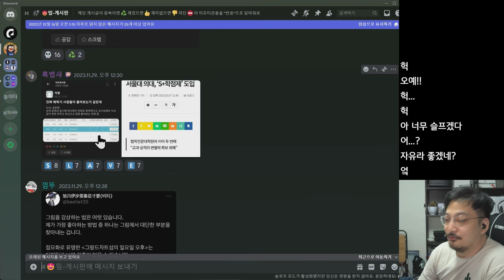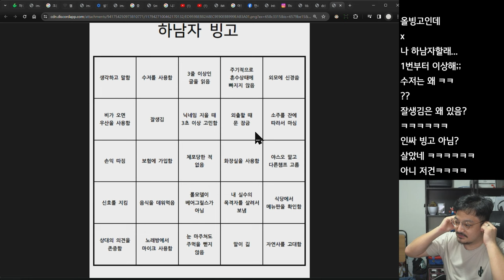와이프 친정간 스트리머